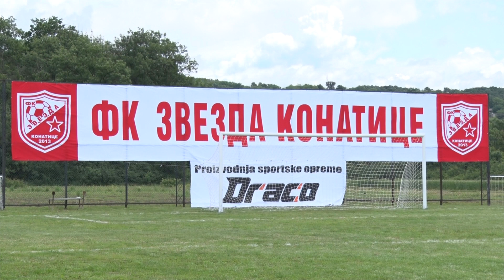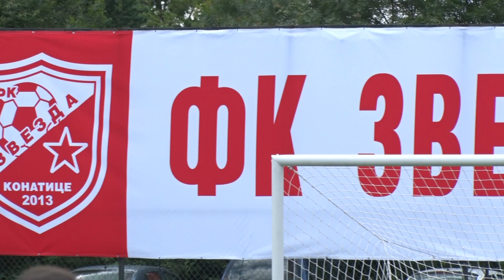Delegacija Crvene Zvezde posetila FK Zvezda iz Konatica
Delegacija Crvene Zvezde na čelu sa predsednikom Svetozarom Mijailovićem i igračkim legendama Vladimirom Pižonom Petrovićem i Stanislavom Karasijem posetila je fudbalski klub Zvezda iz Konatica.